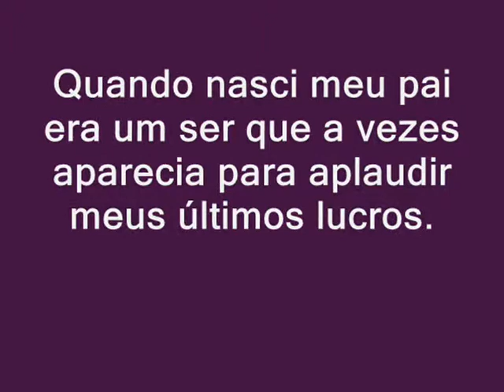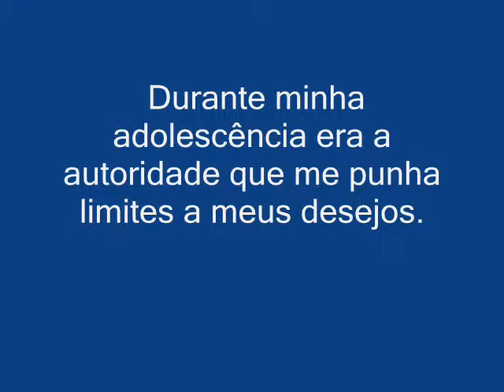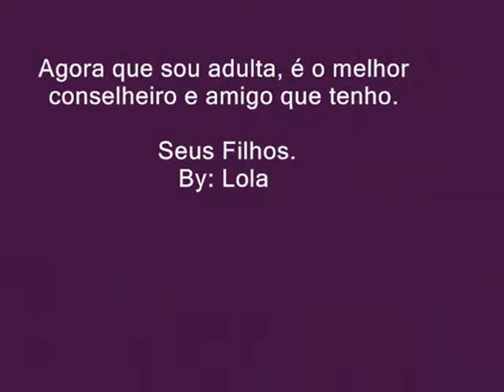Nosso Porto seguro!!!!!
Quando nasci meu pai era um ser que a vezes aparecia para aplaudir meus últimos lucros. Quando me ia fazendo maior, era uma figura que me ensinava a diferença entre o mau e o bem. Durante minha adolescência era a autoridade que me punha limites a meus desejos. Agora que sou adulta, é o melhor conselheiro e amigo que tenho.
Te amo Pai, sua Lolinha
de todos os filhos
By: Carolina Baracho